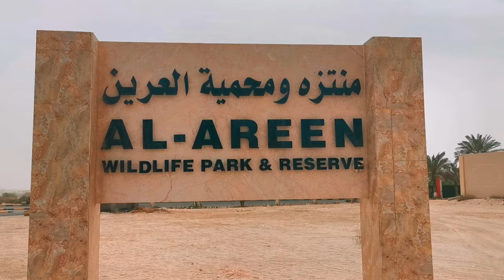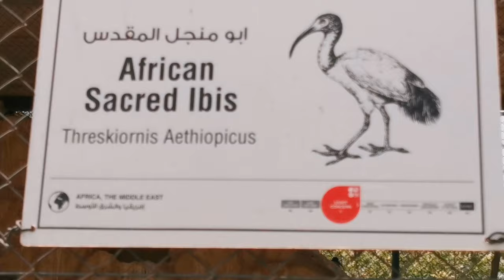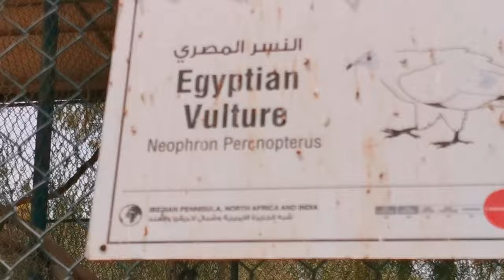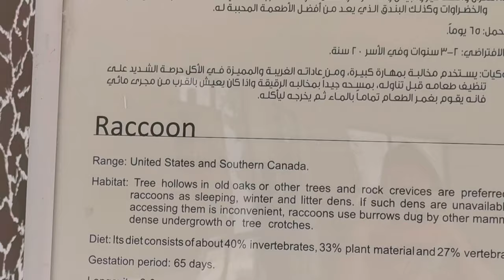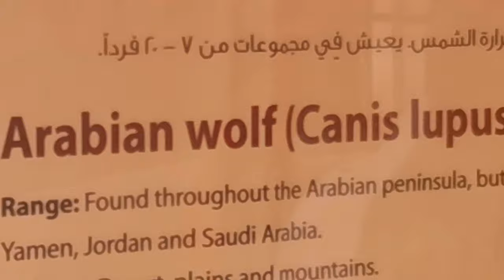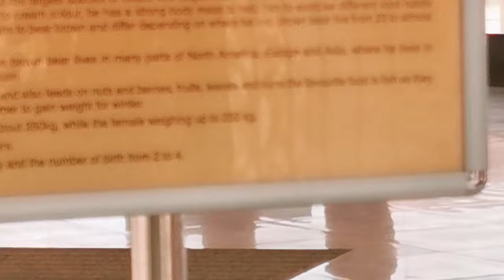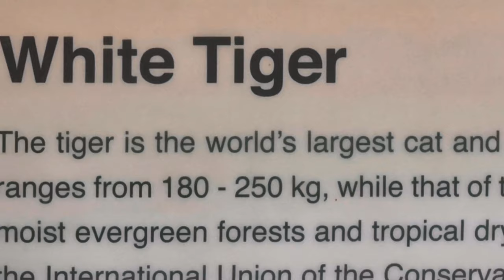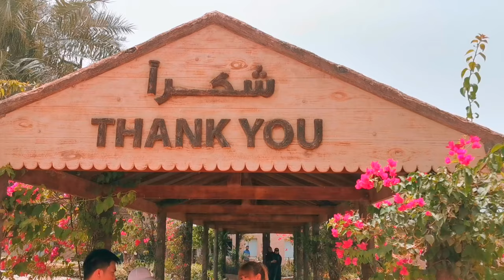Al-Areen Zoo In Wonderland - Bahrain